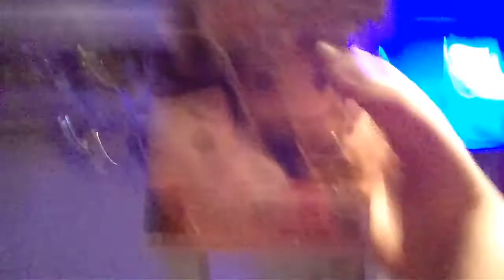Brandon urnis pop review